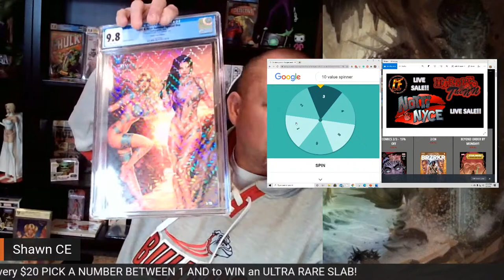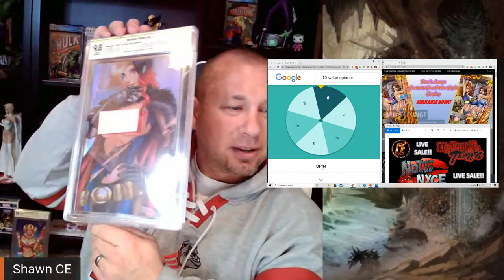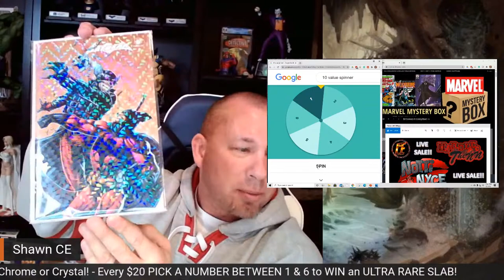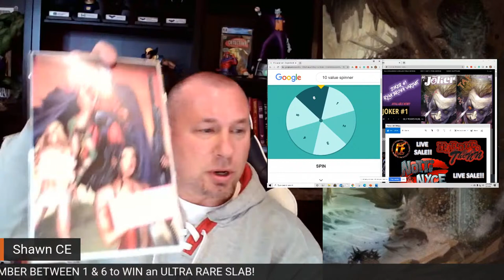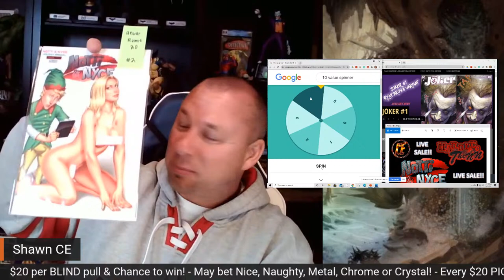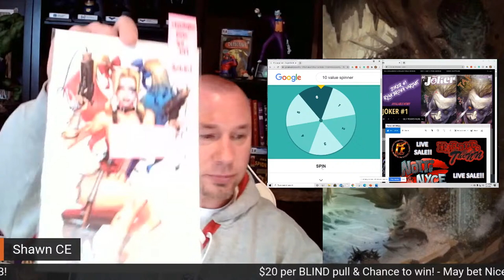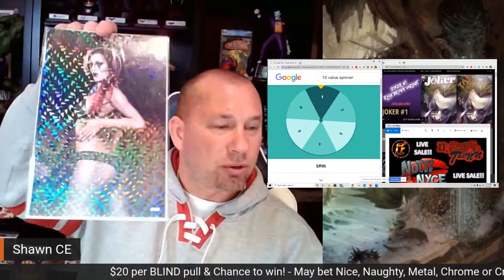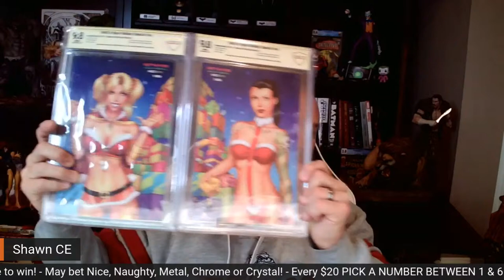HUGE Hardlee Thinn & Notti & Nyce Sale!! Chrome, Metal, Nice, Naughty & More!! WIN SLABS!!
Live Sale!!
Comment your thoughts or what you would like to see.